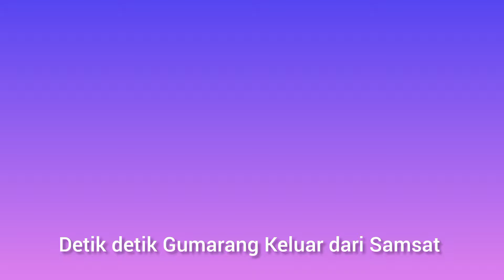GUMARANG JAYA TERBARU BARU SAJA SELESAI KIRNYA / SEGERA KE LINTASAN SUMATERA JAWA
MA UNJUA CLASS GUMARANG JAYA SIAP LIBAS LINTASAN